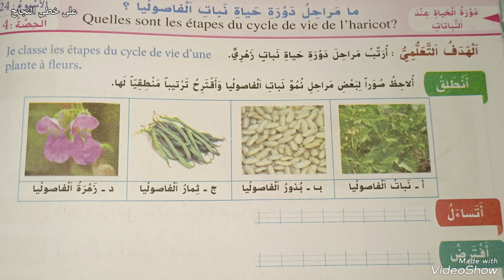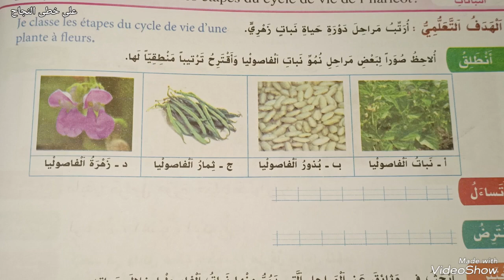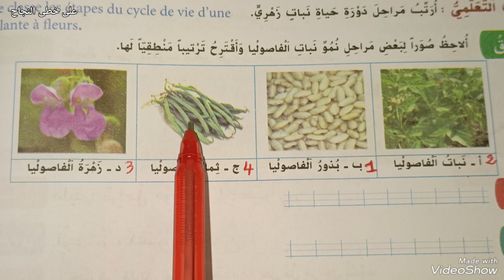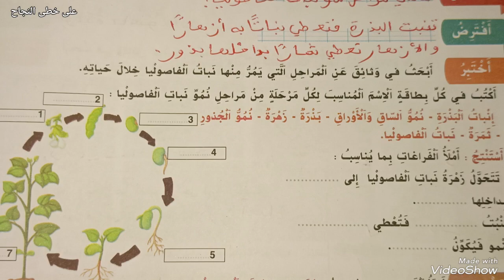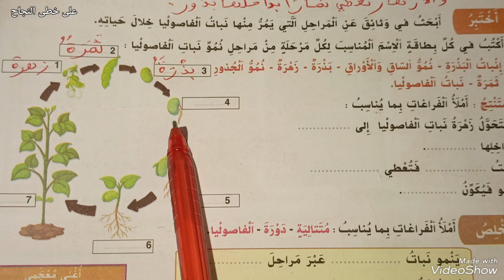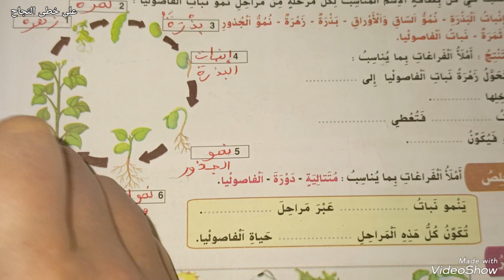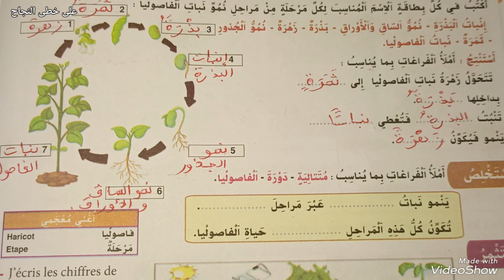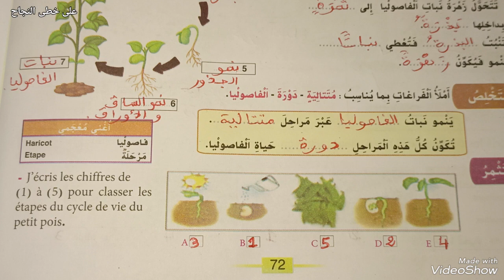ما مراحل دورة حياة نبات الفاصوليا /الواضح في النشاط العلمي الثالث ابتدائي صفحة 72